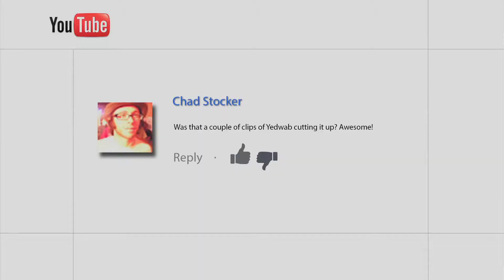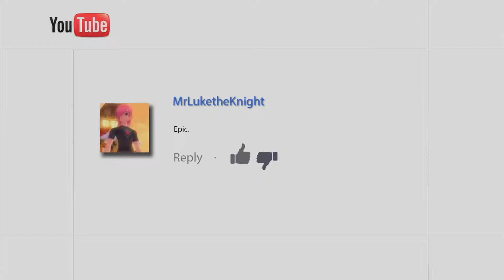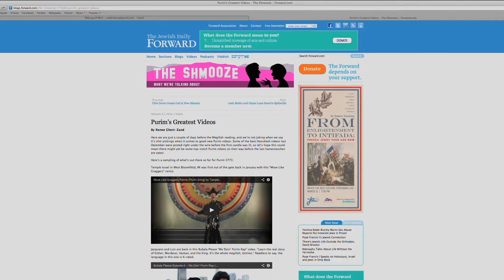The Making of Move Like Graggers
Temple's clergy had such a blast creating our first Purim video Moves Like Graggers. Check out the behind the scenes mayhem with these bloopers and outtakes, as well as some of the media buzz that followed.